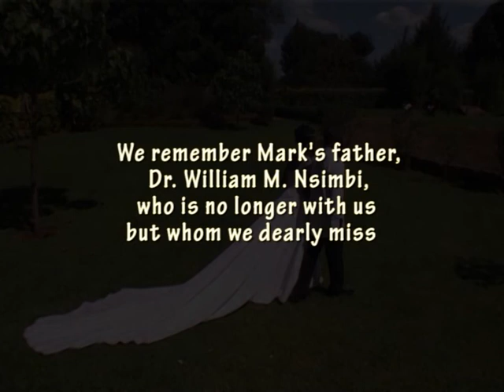Mark Nsimbi Weds Anne Chepkoech 2012